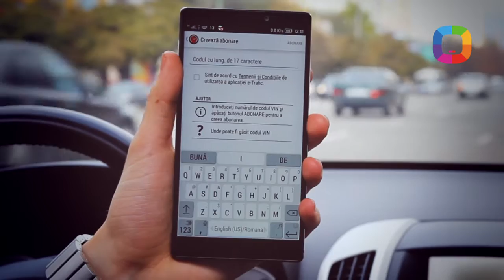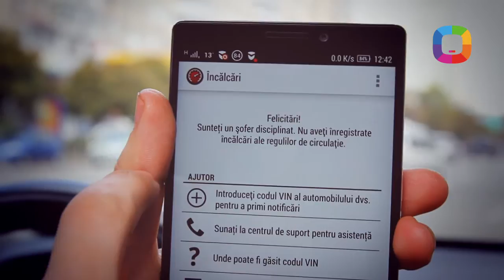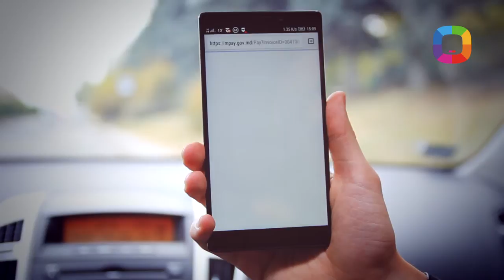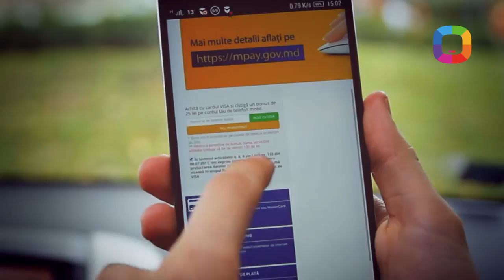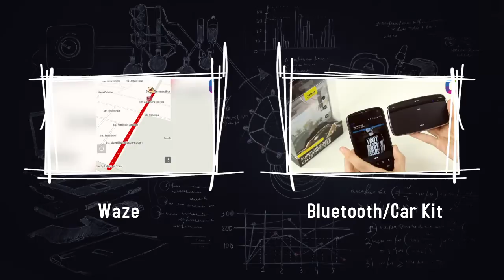e-Trafic pentru Android și iOS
e-Trafic pentru Android și iOS - racordată la MPay, lucru care face posibilă achitarea amenzilor direct de pe telefonul mobil utilizând metoda cardului bancar. /egov.md